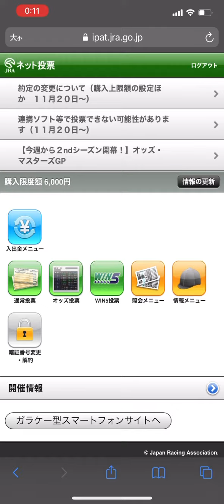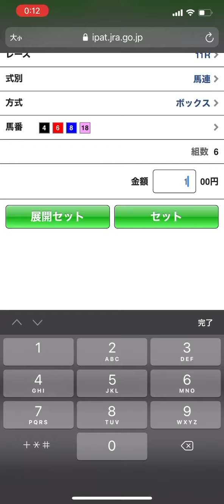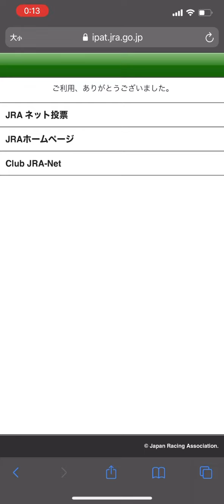アラ40独身女性GⅠエリザベス女王杯の買い目インターネット即パットで買ってみた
今日2020年11月15日開催のGエリザベス女王杯の馬券をいつものようにインターネットの即PATで買いました。

【関連動画】
真面目病を治すことを目的にエリザベス女王杯（競馬）カウンセリングを受けて来ました（前半）【アラ40独身女性公開カウンセリング】

真面目病を治すことを目的にエリザベス女王杯（競馬）カウンセリングを受けて来ました（後半）【アラ40独身女性公開カウンセリング】

競馬を教わり始めてからのお話を、『初心者のための競馬の始め方』シリーズでお話しています。

【ブログ】
★JUGEMブログ『にこちゃんが先生に教えてもらったこと』